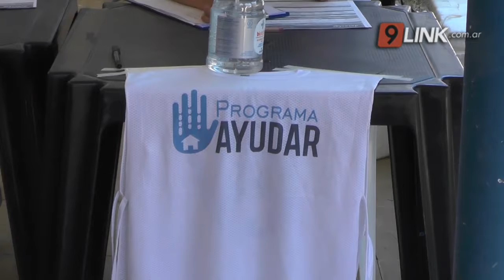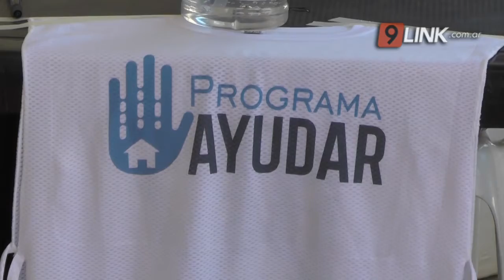N9 - FERNANDEZ - GRAN TRABAJO DEL PROGRAMA “AYUDAR” EN EL INTERIOR - VILLA ÁNGELA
“ESTÁ DANDO SUS FRUTOS PORQUE TENEMOS MENOS CONTAGIOS EN LA CIUDAD”
El programa Ayudar colaboró en la ciudad de Villa Ángela ayudando en el testeo de pacientes sospechosos de coronavirus. Desde el hospital local aseguraron que si bien queda mucho trabajo por hacer, el trabajo “está dando sus frutos porque tenemos menos contagios en Villa Ángela”.
RAUL FERNÁNDEZ - DOCTOR // PATRICIA ROMERO - LICENCIADA // LARGION HERRERA - DOCTOR // GUSTAVO HERRERA - DOCTOR